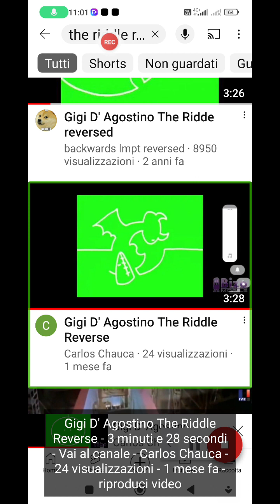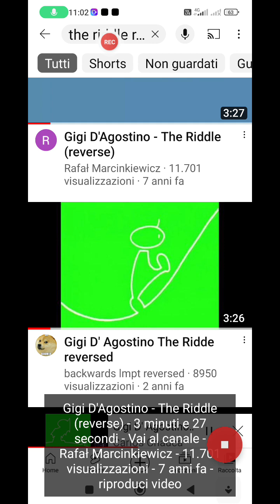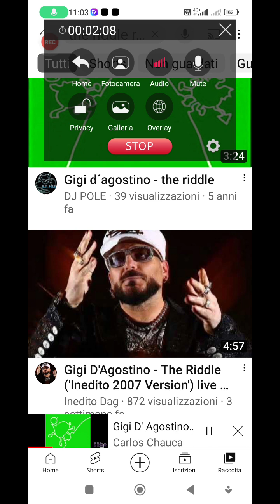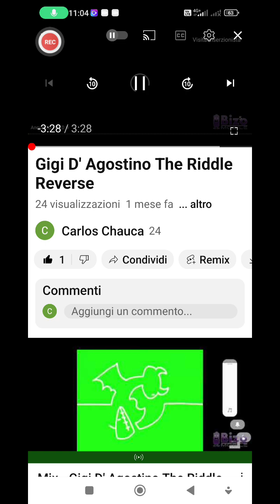18 marzo 2023